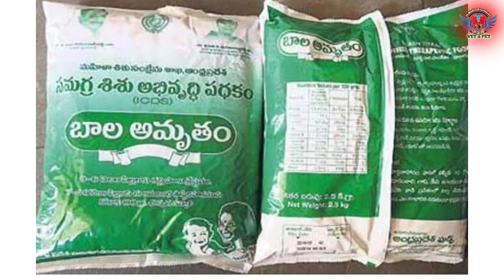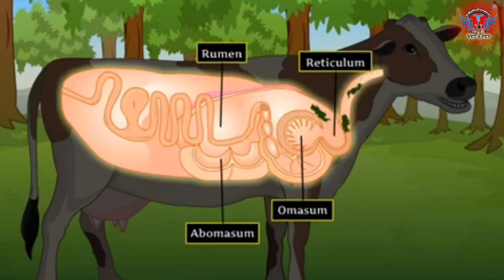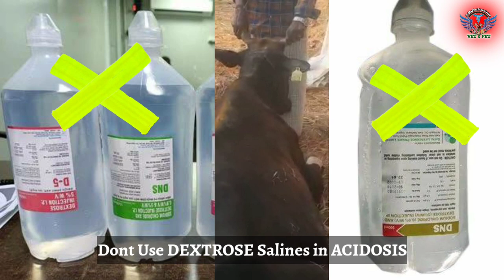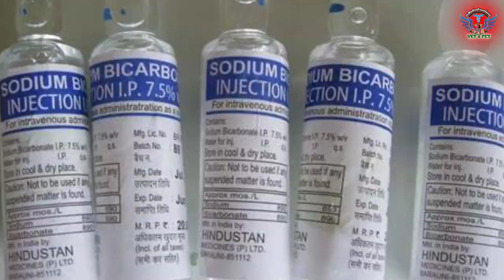పశువులు అన్నం తినకూడదా?Dont make these mistakes in Treatment of Ruminal Acidosis-Precautions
drmadina VetPet
drmadinaprasadarao
What happened when Cows eat Rice, Fruits,Anganwadi powder, Sweets.
What medicines to be given for treatment
Antidote for Ruminal Acidosis
how much Soda bicarbonate injection to be given
Soda bicarbonate
Megnesium Carbonate
How to collect ruminal fluid

I am Dr.Madina Prasadarao working as Assistant Director at Visakhapatnam having 30 years of field experience.
Uploading training videos.
Videos uploaded on Diseases prevention and treatment Black quarter
Vaccination procedures site of vaccination
Poultry Diseases
EC Shed
Farmers Success stories on Fooder Cow farming sheep shed Intensive farming EC Poultry farming
Videos on Census Bharat pasudhan
Sheep farming videos on Fodder Crops Shed Construction Vaccinations treatment intensive farming
Poultry Farming videos on Coccidiosis Ranikhet fowl cholera fowl pox  injections quail farming hatching of eggs
Giving training classes at SMILE

On Government Schemes subsidy NLM PMRGP Desi cow farming